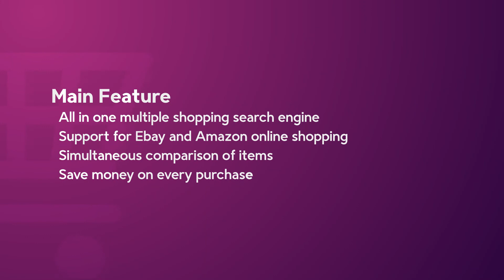JSCOSTORE / VO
Here is your best marketplace where you can easily buy anything, everywhere and also compare prices from a variety of shops (Amazon, eBay, and Newegg)